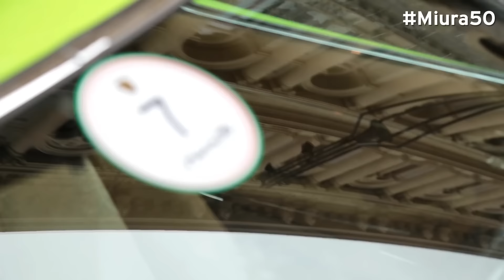Así ha celebrado Lamboghini los 50 años del Miura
En 2016, se cumplen los 50 años del Lamborghini Miura, uno de los coches deportivos más admirados de la firma italiana. A día de hoy sigue siendo objeto de culto.

Repasamos a fondo la historia del toro más mítico de Bolonia